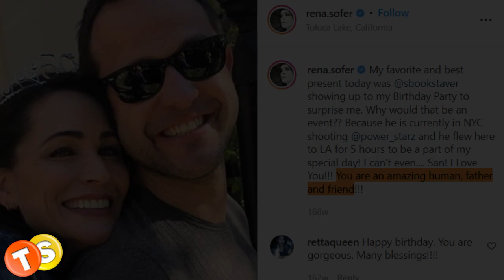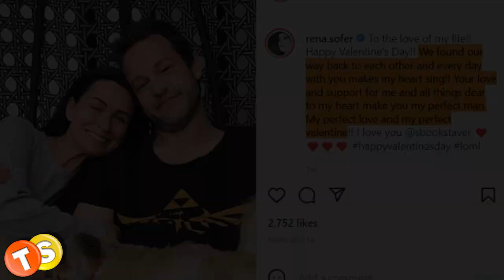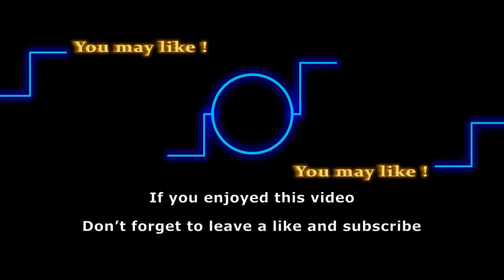B&B star (Quinn Fuller) Rena Sofer’s soap worthy real life romance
While Rena Sofer’s life may not be as scandalous as her B&B alter ego’s, the actress does have a soap-worthy love life. She has been playing the scheming Quinn Fuller on the Bold and the Beautiful for over eight years now and her real life love story could be a plotline on her TV show. Keep watching to learn more about Sofer’s romantic relationships and find out how she ended up back together with her ex-husband, Sanford Bookstaver.

Here are some of the shows that we love to follow:
General Hospital
Days of Our Lives
Gold Rush
Street Outlaws
Deadliest Catch